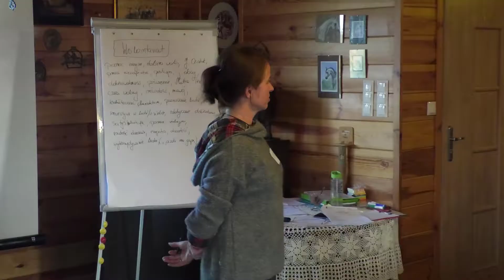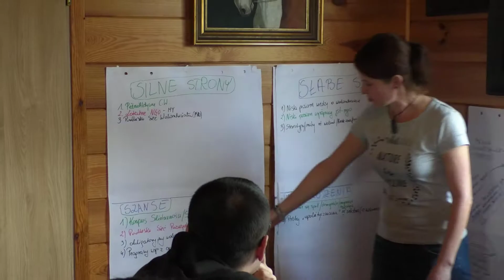Liderzy Wolontariatu Integracyjnego - szkolenie 11-13.10.2019